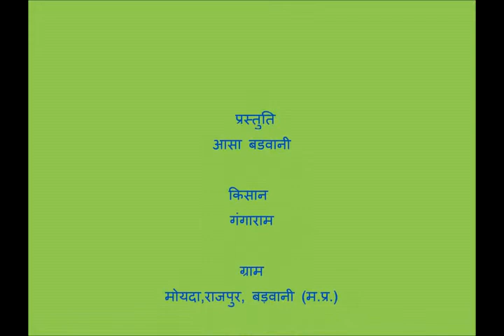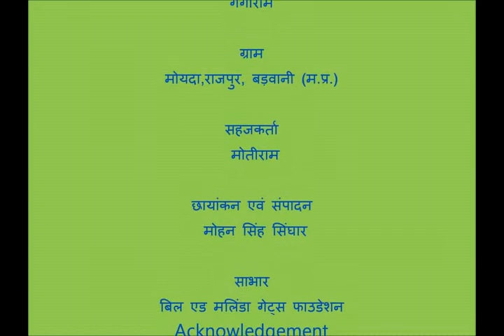Movie Success Story of BCI cotton procurement , ASA - MP